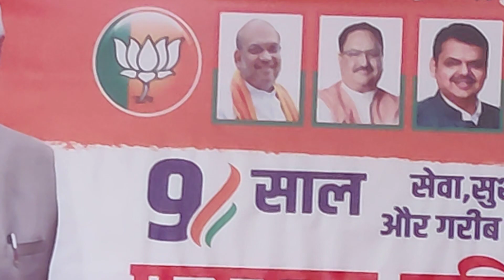Belapur Constitution MLA. Manda Mhatre holds a press conferences in Navi Mumbai on Friday.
Belapur Constitution MLA. Manda Mhatre holds a press conference over the Upcoming Belapur Marina project delay since 2017 in Navi Mumbai on Friday.